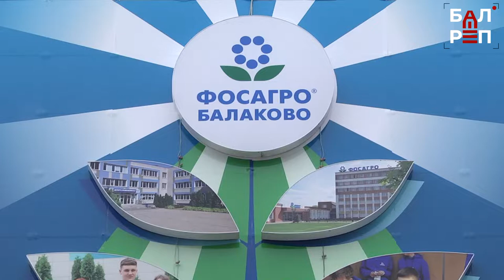Главное - любовь к детям! Педагоги ФосАгро-школы отметили профессиональный праздник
О героях торжества в этот день говорили возвышенно и торжественно

Каким должен быть настоящий учитель? Вопрос непростой, потому что каждый ребёнок смотрит на наставника по-своему. Кто-то считает, что хороший учитель должен уметь находить общий язык со всеми в классе, кто-то уверен, что он должен быть непременно добрым и терпеливым, третьи убеждены, что главное – знания. В День учителя мы попытались узнать — какие они, современные педагоги Балаково?